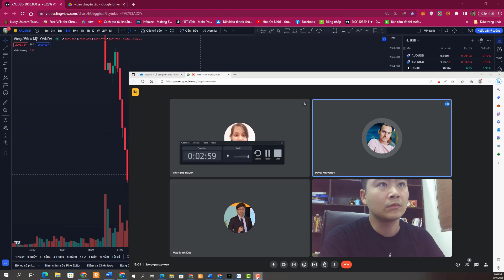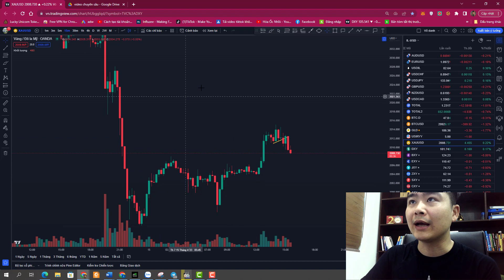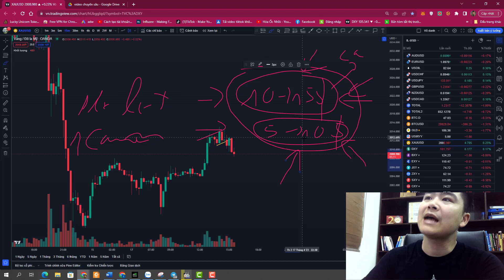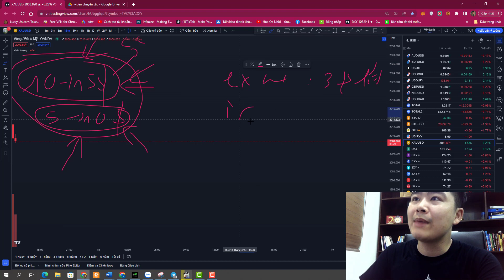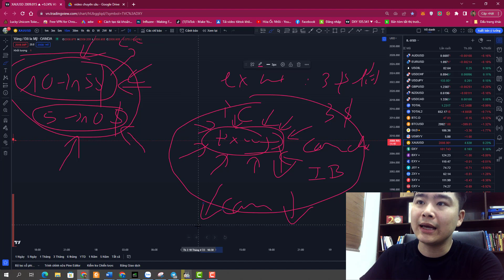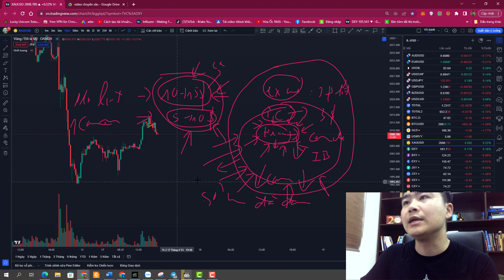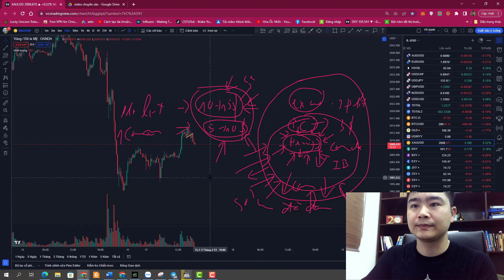Cách nhận lại phí giao dịch tự động? Vào nhóm tín hiệu Víp đơn giản!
⭐ Link Ea Quản trị vốn, MT4 bản gốc, Bot đóng lệnh tự động( đóng tất cả lệnh ), EA copytarde , Bot đặt sl-tp , một số Ebook hay.
⭐ Link facebook cá nhân.